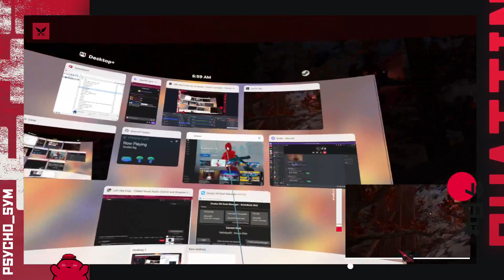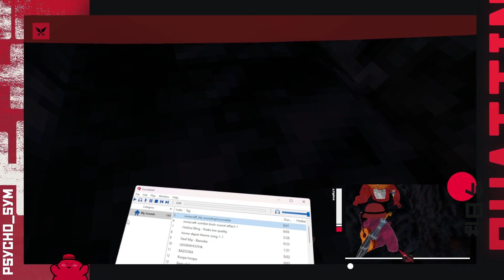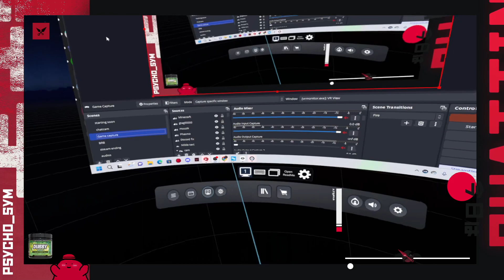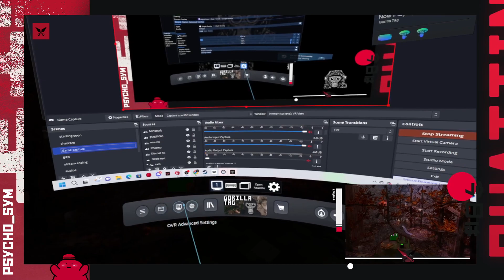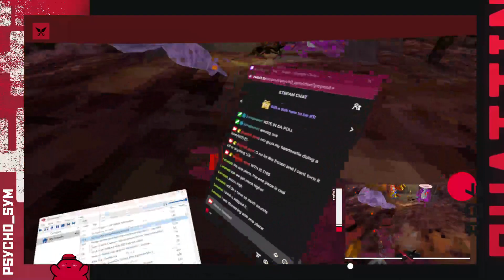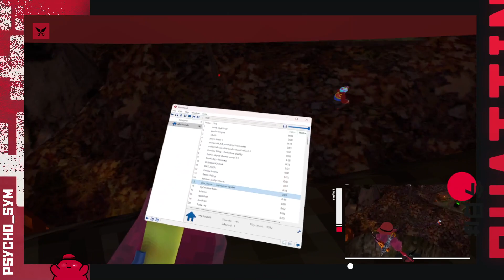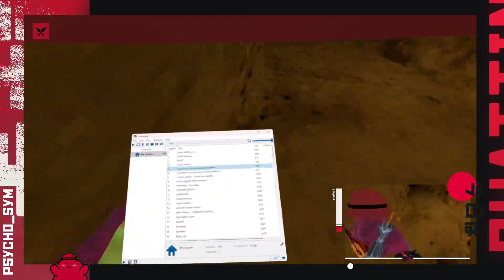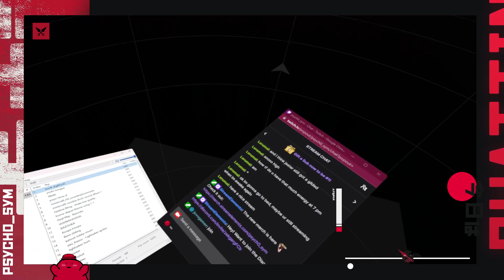🛑LIKE A BAJOOGA🛑|Gtag| !code for lobby [Minigames!]